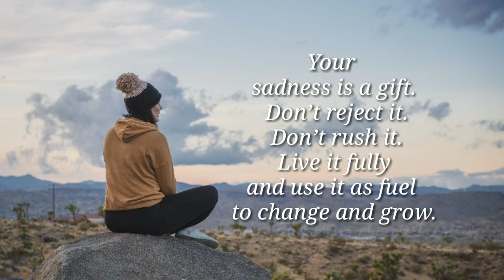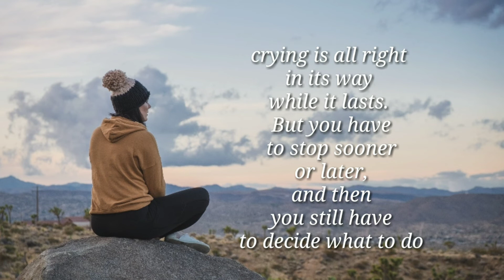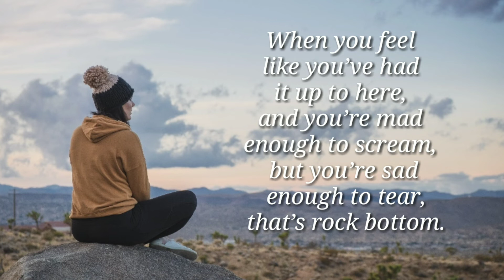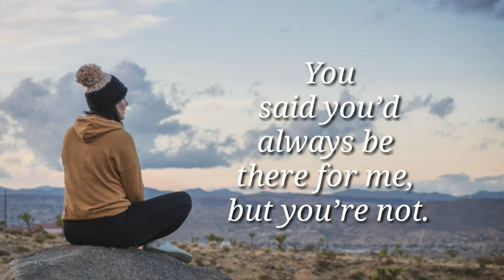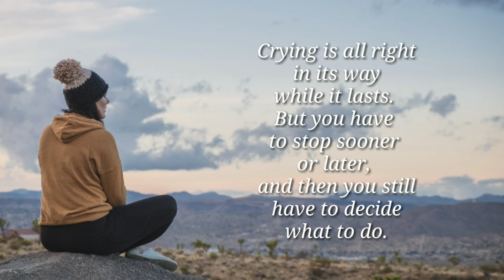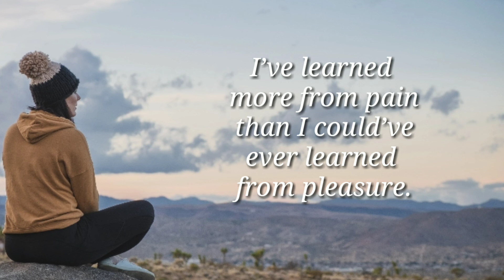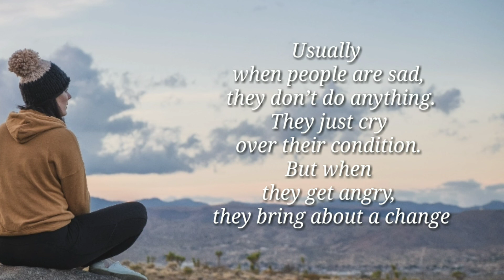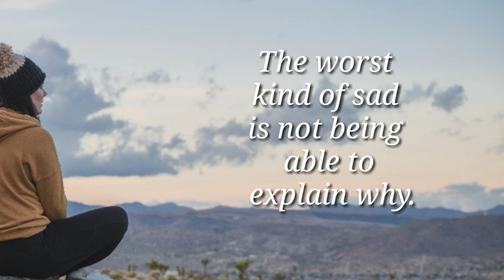Sad quotes about love and life/ sad piano background no copyright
the pictures quotes and background that i used in this video was not originally mine check this link where in get this music background